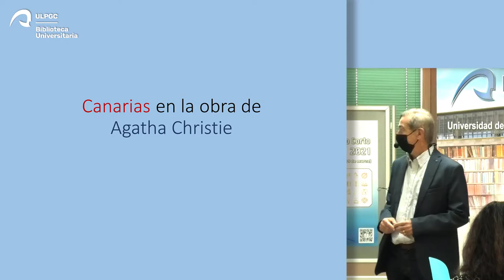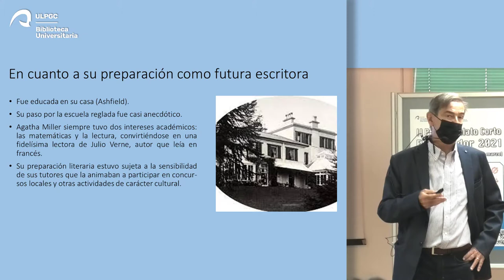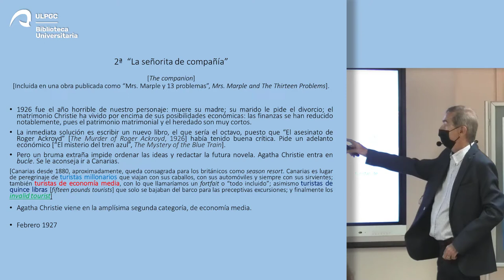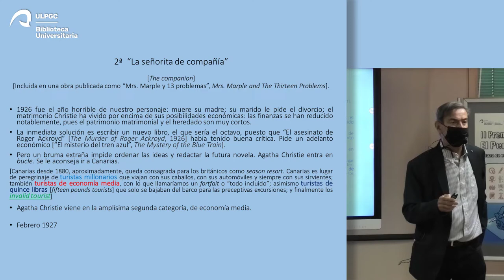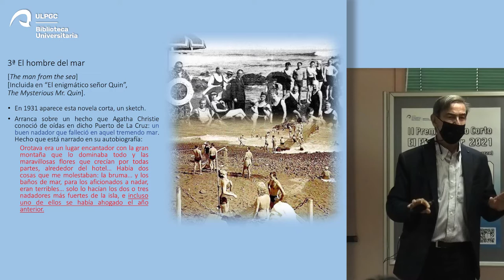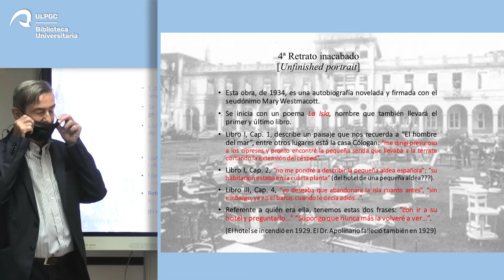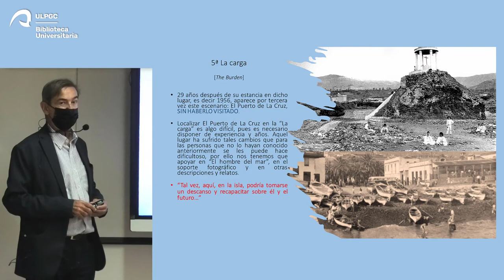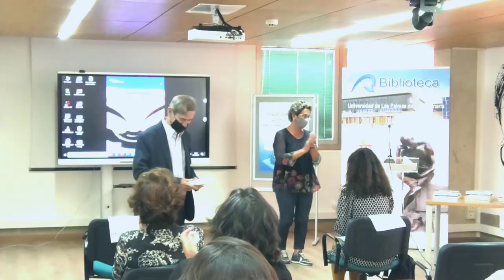Charla: Canarias en la obra de Agatha Christie.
El escritor e historiador Javier Campos Oramas impartirá la charla Canarias en la obra de Agatha Christie.
Biblioteca Universitaria